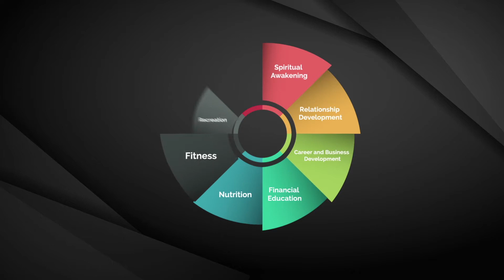How To Make The Right Choice || MMTV || Mecca Freeman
In this episode of MMTV I dive in on the topic of "How To make The Right Choice".